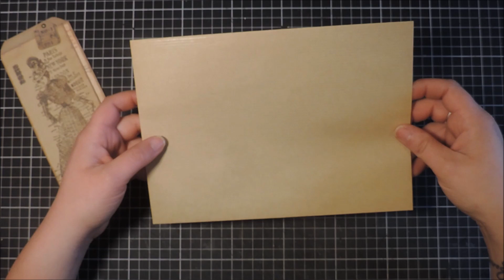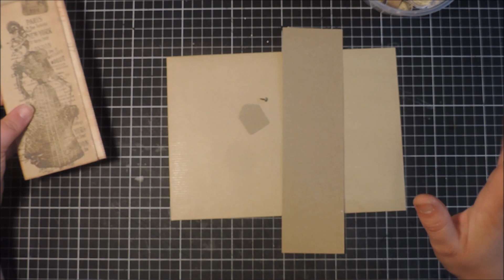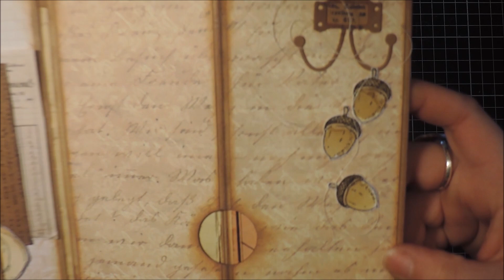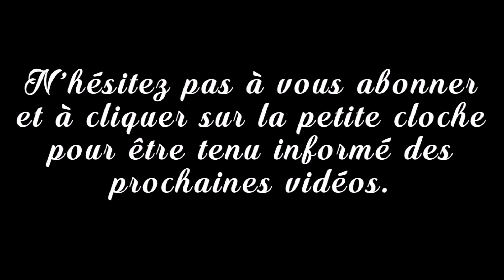Tuto insert junk Journal thème automne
Voici une idée pour agrémenter votre junk journal pour le swap "sous-bois" du groupe Facebook Scrap et Vous.
A partir d'une enveloppe, nous réaliserons un insert pour junk journal, une structure toute simple à varier selon vos envies.
Bon scrap et à bientôt !!

Et très nouvellement sur Vinted vous y trouverez un peu de tout mais aussi des minis albums!